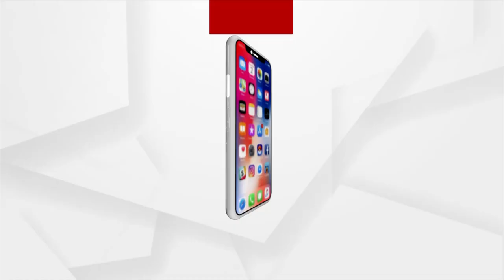ଅଟୋ ଏବଂ ଟେଲିକମ ଉଦ୍ୟୋଗ ପାଇଁ କେନ୍ଦ୍ରର ବଡ ଘୋଷଣା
କେନ୍ଦ୍ର କ୍ୟାବିନେଟ ଅଟୋମୋବାଇଲ ସେକ୍ଟର ପାଇଁ ପ୍ରୋଡକ୍ସନ ଲିଙ୍କଡ ଇନସେନଟିଭ ଯୋଜନାକୁ ମଞ୍ଜୁରୀ ପ୍ରଦାନ କରିଛନ୍ତି । ଆସନ୍ତା ୫ ବର୍ଷ ପାଇଁ କାର୍ଯ୍ୟକାରୀ ହେବ ଏହି ଯୋଜନା ଯେଉଁଥିପାଇଁ ୨୬ ହଜାର କୋଟି ବିନିଯୋଗ କରାଯିବ ।